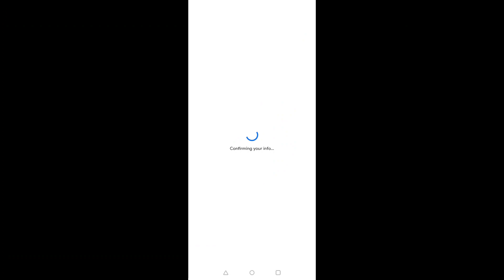NEW BTS TOP UP EVENT | WINNER THROW EMOTE GIVEAWAY | FREE FIRE NEW EVENT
DPI-392(DEFAULT)

Bts Top Up Event
New Bts Emote
Winner Throw Emote

🎥 YOUR QUERIES 🎥